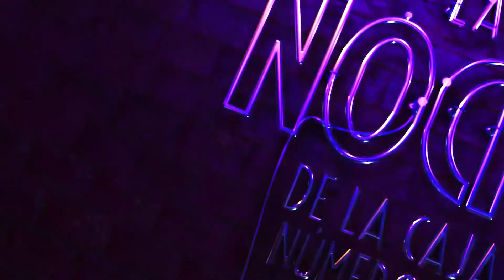Las Plazas del Jardín de la República